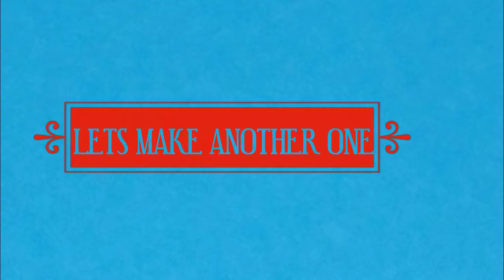MAKE BOW HAIR CLIP AT HOME | MAKE HAIR ACCESSORY | DIY FASHION ACCESORIES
HELLO GUYS ,

IN THIS VIDEO I HAVE TRIED TO MAKE A EASY AND QUICK HAIR ACCESSORY. HOPE YOU WILL LIKE IT.